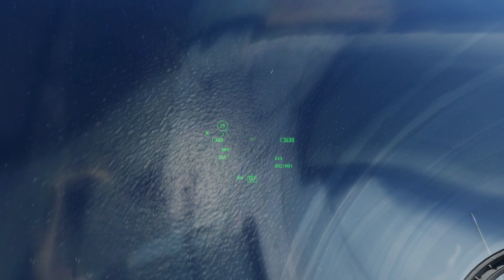Doodles vs. Buck 3 (1/17/2023)